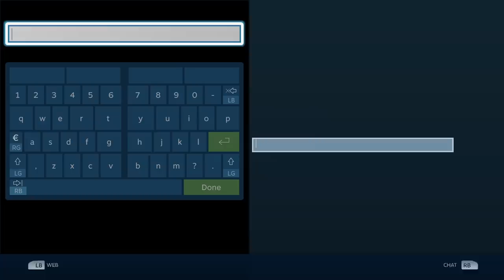Dark Souls 0 Death Run | Playing All 500+ Games in my Steam Library | Part 6